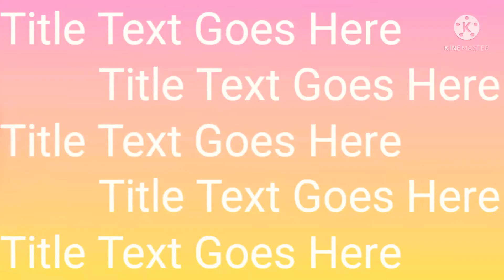vaja#lluchi#alur dam#khir rasguule|| SHINU LIFESTYLE 👸🏻👌🏻❤️🙏🏻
Kese ho ap sab I hop ap sab ok honge🙏🏻❤️

 Ea mera pehela  food blog haaa.

Ap agar orr estahara videos dekhna

 chahate ho.

too please comments jarur karna.

Comments and

 SHINU LIFESTYLE 👸🏻